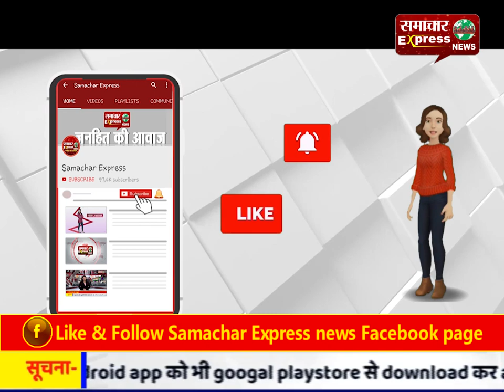त्योहारों के मददेनजर एसपी ने किया शहर का पैदल भ्रमण